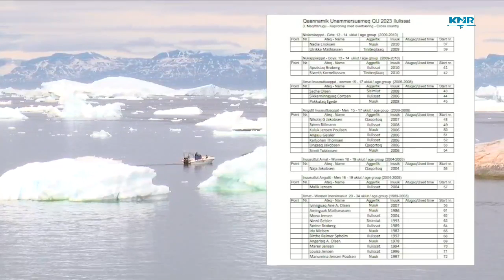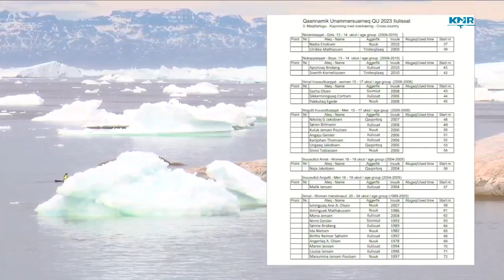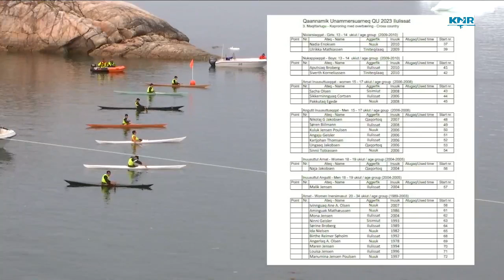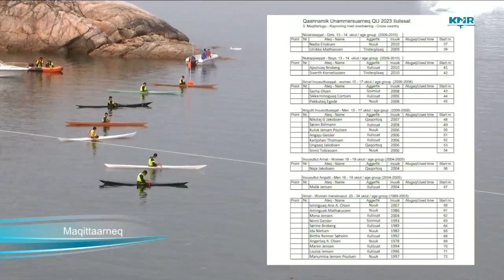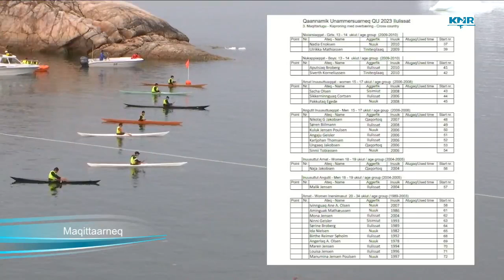QU Qajaq 2023 Ilulissat - Maqittarneq (2:5) KNR 15.07.2023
Maqittarneq, meeqqat 13- 14 ( nukap. Niviars.)
Arnat 15-17